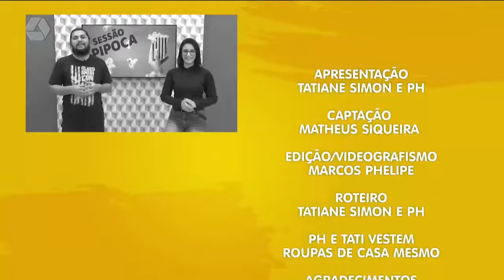Sessão Pipoca quer saber qual o seu gênero de filme favorito